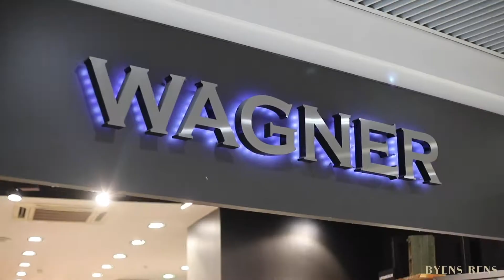Byens Rens - Metropol i Hjørring hos Wagner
Det er muligt at få Byens Rens i Metropol i Hjørring hos Wagner. Det er vi rigtig glade for at kunne tilbyde vores kunder, for det giver nogle rigtig fine fordele ⭐⭐⭐⭐⭐

1️⃣️ Åbent mandag til lørdag - i hverdagen endda indtil kl. 19.00
2️⃣️ God beliggenhed med parkering lige ved døren
3️⃣️ Aflevér der hvor du alligevel har nogle ærinder
4️⃣️ Indendørs ;-)